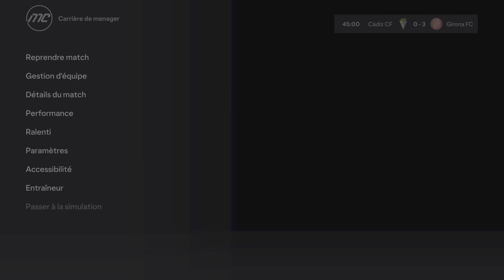EA SPORTS FC 24_ CADIZ VS GIRONA